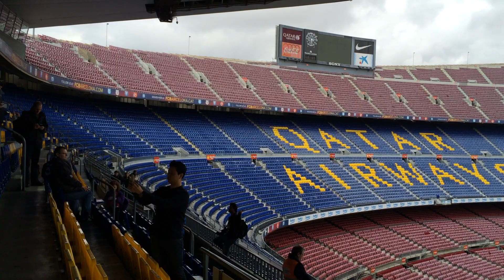Camp Nou Stadium Barcelona Spain